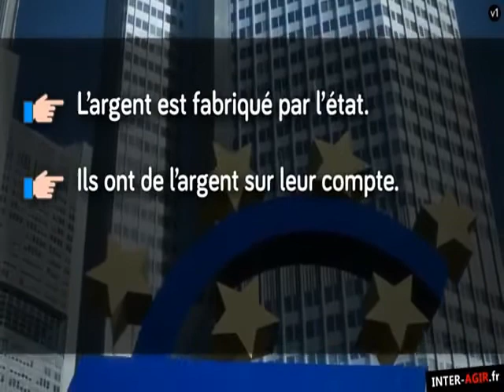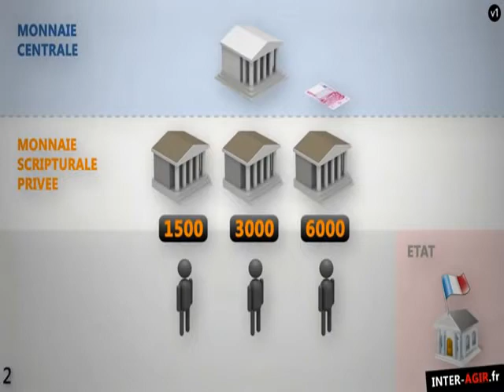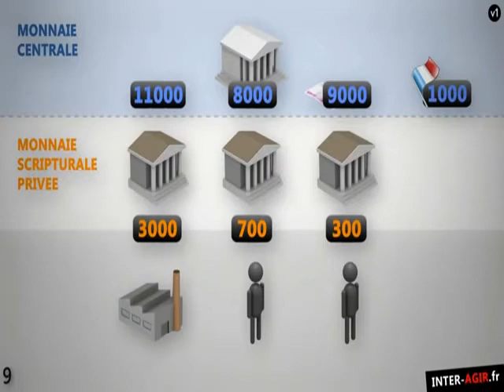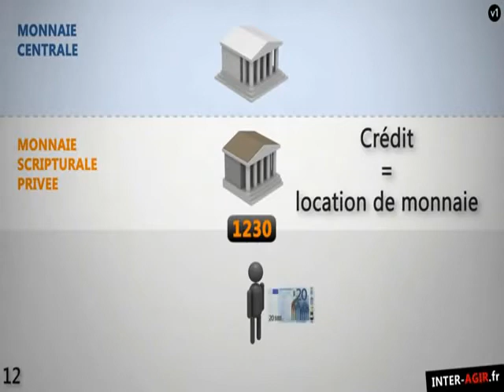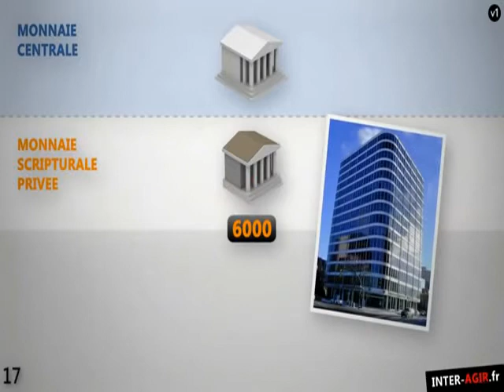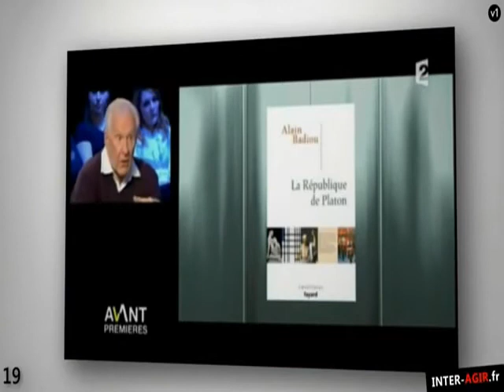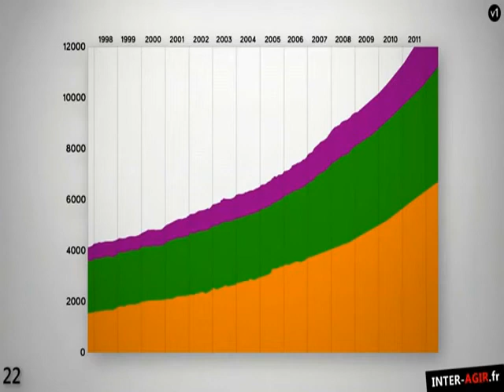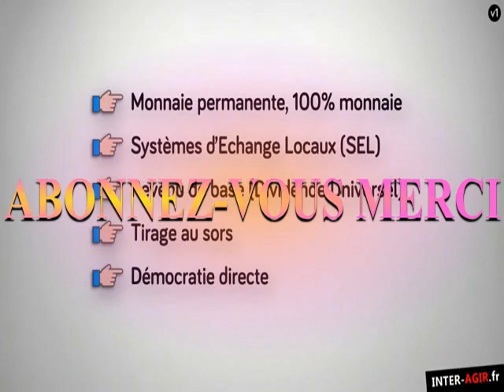QUI FABRIQUE L'ARGENT ? CHÔMAGE,CRISE, DETTE!!!!! SUIVEZ#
NOTE IMPORTANTE DE L'AUTEUR : des propos présents dans la seconde partie ont un caractère politique très discutable. Ces passages desservent la première partie, reconnue d'une grande valeur pédagogique et posant des questions fondamentales pour l'humanité. Ce document est le fruit d'un travail personnel. Certains détails comme la présentation d’une certaine dissidence ne forment en aucun cas une référence quant à mes valeurs et opinions politiques. Ils sont de nature à cliver de nombreux citoyens. Je regrette d'avoir employé ces personnalités controversées pour étayer mon propos sur la pensée unique : c'était un insert de dernière minute de très mauvaise qualité car son caractère provocateur est délétère. L'indignation est mauvaise conseillère. Mais il faut savoir qu'il est impossible de substituer un contenu vidéo par un autre sur Youtube, et j'ai dû laisser ce contenu tel quel sans pouvoir le changer car le film était déjà largement relayé sur internet au moment ou je me suis rendu compte de cette bourde - je l'aurais enlevé sinon. Ce fut mon premier documentaire (et pas le dernier j’espère), merci de votre indulgence !
- consultez également le dépliant de la Banque de France sur la création monétaire.

La monnaie fait partie de notre quotidien. Elle est au cœur de nos économies : elle permet les échanges des biens et des services. Pourtant, personne ne sait vraiment qui la fabrique, ni comment elle fonctionne. En partant de ce que tout le monde connait, ce document explique les fondements des systèmes monétaire et bancaire, et en décrypte certaines conséquences. Car c'est bien l'incompréhension du système monétaire par la majorité des citoyens, des journalistes, des politiciens et de nos élites au sens large, qui permet à la finance et aux banques de régner sans entraves.

Par des exemples simples, didactiques, ce documentaire décrit les mécanismes bancaires peu connus, énonce des faits et matérialise des liens avec les principaux enjeux de notre temps. Il débouche sur une critique des systèmes financier, politique et médiatique, et se termine par des objectifs et alternatives fondamentaux pour le monde de demain.

Avec la supervision de deux spécialistes du domaine que sont Gérard Foucher et André Jacques Holbecq, tous deux auteurs d'ouvrages sur le système monétaire, ainsi que des analyses techniques précises comme celle de Jean Bayard, Gabriel RABHI a mit à profit ses compétences en imagerie.

A diffuser largement sous toute forme utile. A faire publier par les blogs et les sites de réinformation. D'autres vidéos, extraits, informations, bibliographie et liens